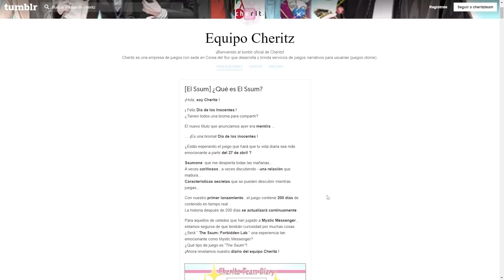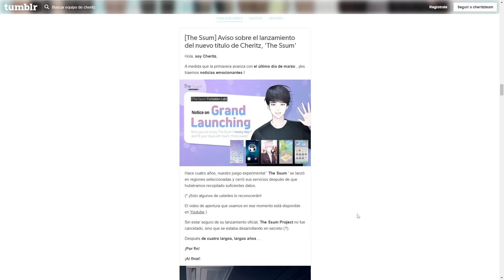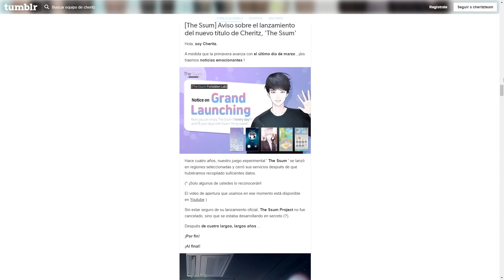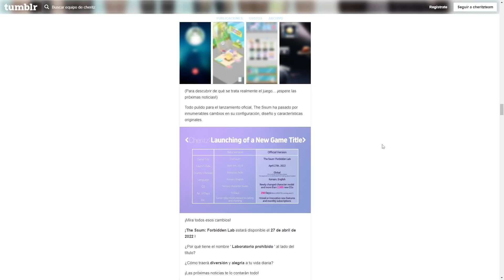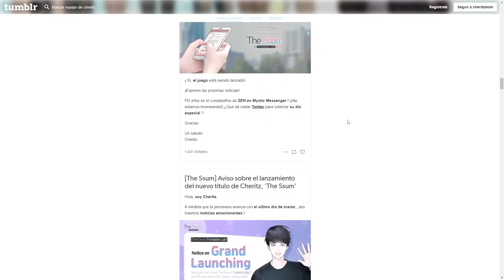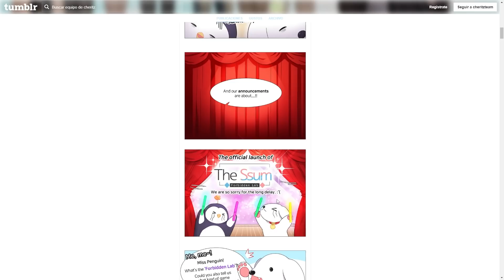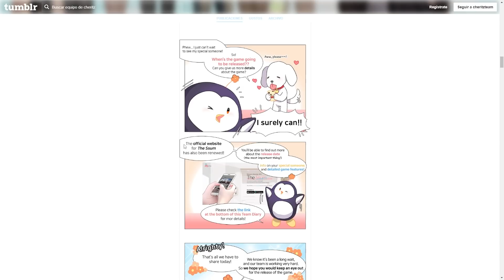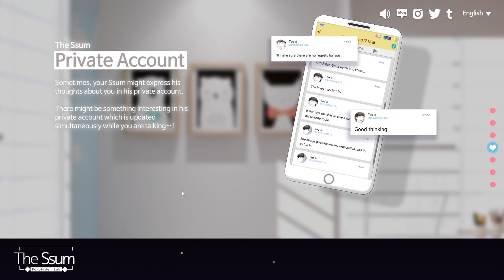The Ssum: Forbidden Lab - EL NUEVO JUEGO DE CHERITZ